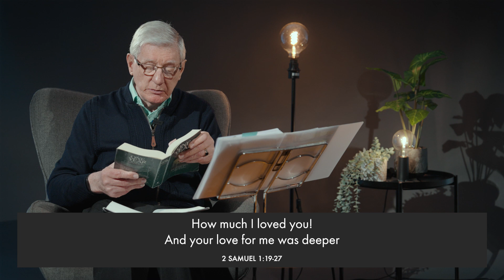8. David King of Judah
We continue our Bible study on David. As we move into 2 Samuel, we look at David, King of Judah.